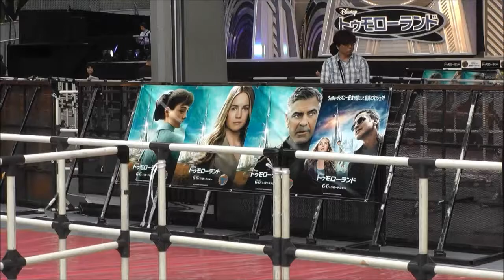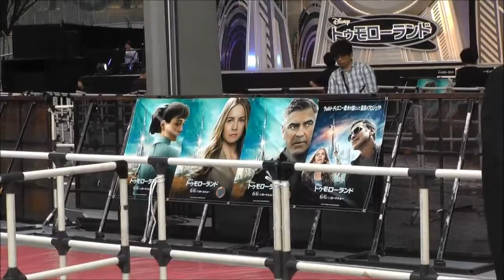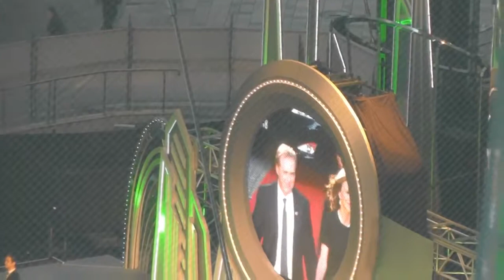ジョージ・クルーニー来日！「トゥモローランド」ジャパンプレミアに妻アマルさんと登場！George Clooney Attends Tomorrowland's Japan Prem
2015年5月25日 六本木ヒルズアリーナにて「トゥモローランド」のジャパンプレミアが行われ、まずは、ブリット・ロバートソン、ラフィー・キャシ.

俳優のジョージ・クルーニーが、ディズニー最新作「トゥモローランド」のプロモーションのため、主要キャスト陣、そして監督と共に来日。５.

俳優のジョージ・クルーニー六本木ヒルズアリーナで行われた映画『トゥモローランド』ジャパンプレミアイベントに来場。この日はブリット・.